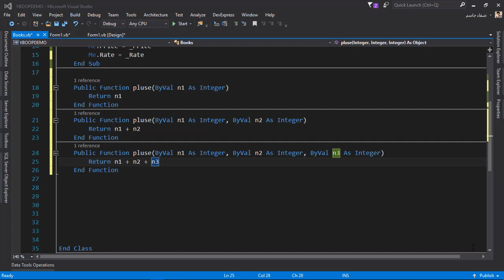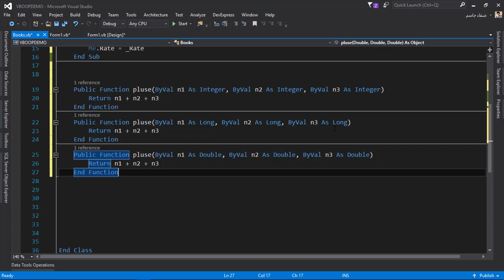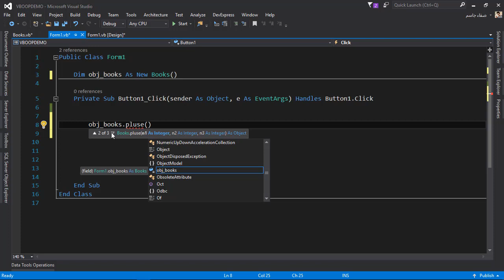VB_OOP | Polymorphism تعدد الاشكال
دورة مبسطة عن البرمجة الشيئية OOP